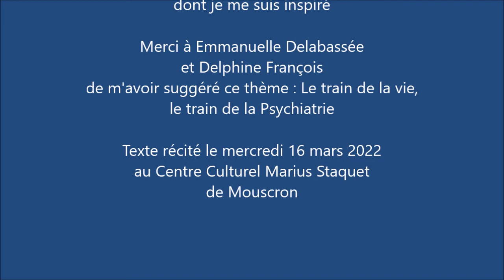465 Les 20 22 ans de la Spécialisation en Santé mentale et Psychiatrie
Les 20-22 ans (à cause du Covid !) de la Spécialisation en Santé mentale et Psychiatrie de la HELHa (Haute Ecole Louvain en Hainaut, Belgique). Discours de clôture écrit et dit par Jean-Luc Dubart. Le train de la vie, le train de la psychiatrie. Les addictions. Texte inspiré par le slam de Grand Corps Malade. Mars 2022. La Philosophie du Bar. Jean-Luc Dubart.